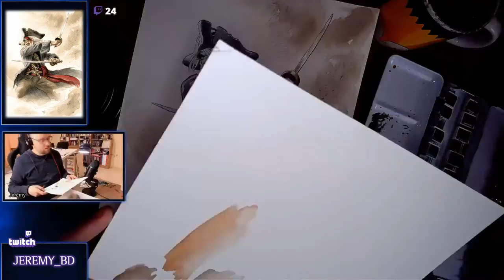AQUARELLE 🎨 Watercolor : Pirates de Barracuda #1/2 ! 🏴‍☠️☠️ - Rediff Twitch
Voilà 6 personnages de ma série BD Barrracuda à l'aquarelle, réalisés en live en avril 2021 sur ma chaîne Twitch Vitesse de la vidéo accélérée à 2.000%.
Voici les 3 premiers personnages: Maria, le Faucon Rouge et le Capitaine Blackdog ! La suite dans une seconde vidéo !

---=== Matériel utilisé ===---

Papier ► Canson "l'aquarelle - héritage", grain satiné 300g/m², 23x31cm
Pinceaux ► Raphaël Kolinsky 8404 n°3
Couleur ► aquarelle en godets ; Or quinacridone, Terre de sienne brûlée, laque écarlate, Brun Van Dyck, Gris de payne, Sepia, Noir de fumée, vert d'eau, bleu d'indanthrène.

(site en construction)

00:00 Capitaine Blackdog
05:51 Maria
12:04 Faucon Rouge